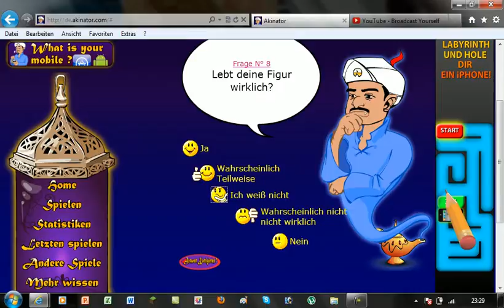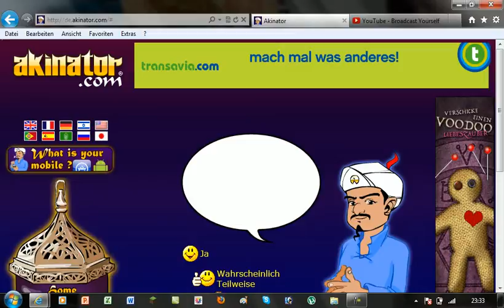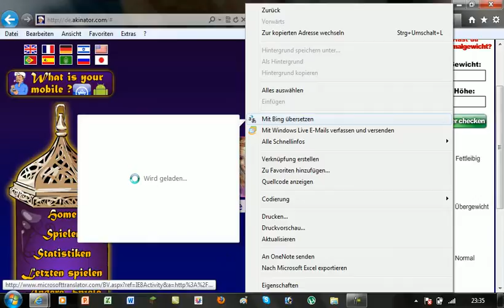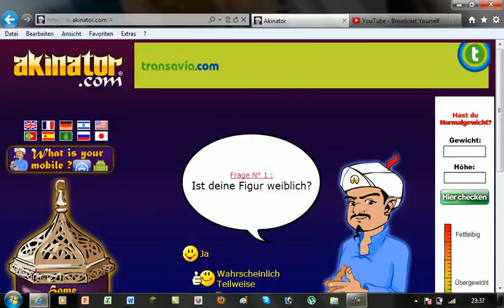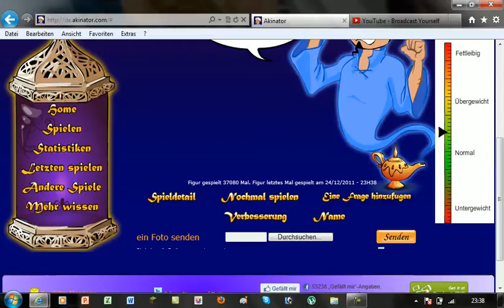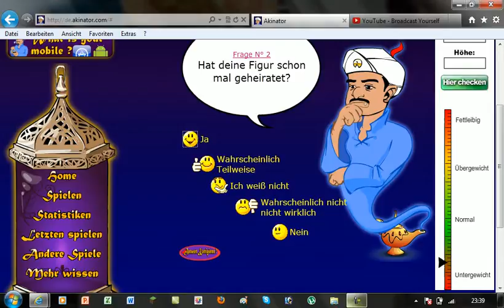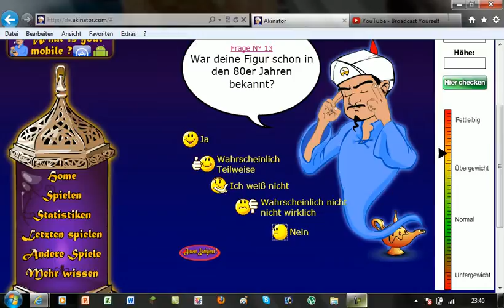Online Games [German] [HD] Part 3 Akinator